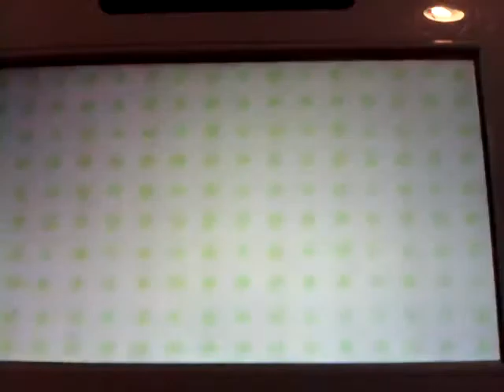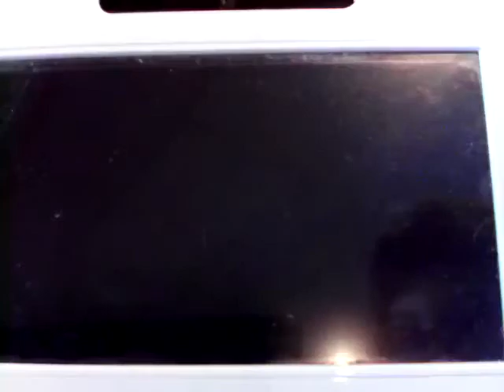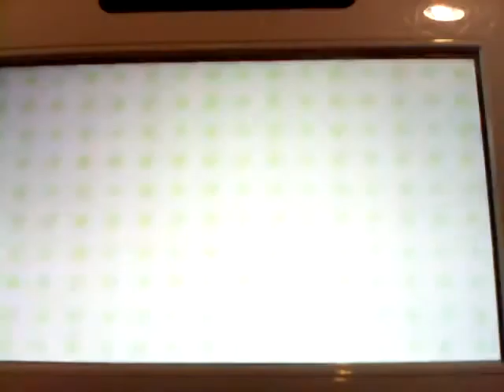Salopette d'écousu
De yoshi wooly